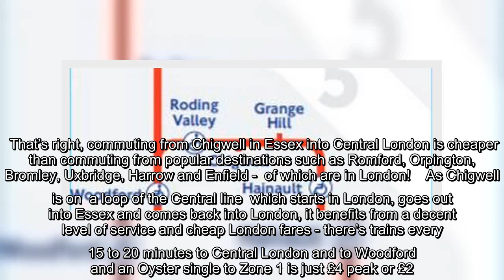✅ The posh town 34 minutes from London that's got its own Underground station and is loved by the r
✅  The posh town 34 minutes from London that's got its own Underground station and is loved by the rich and famous